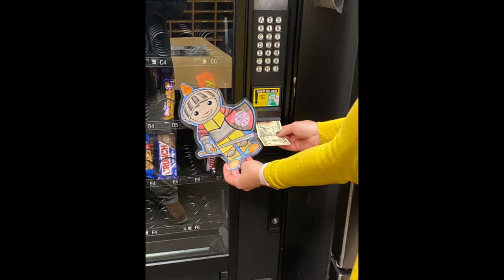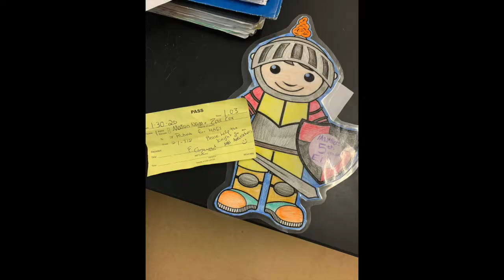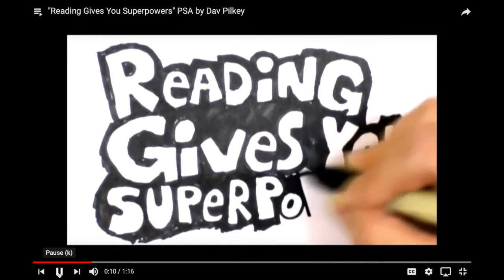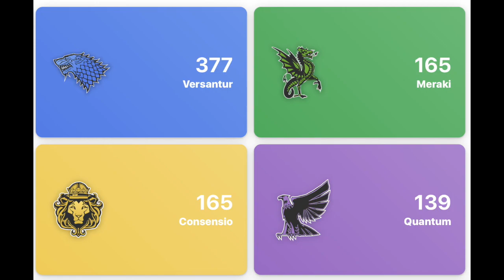Jan 31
This video is about Jan 31